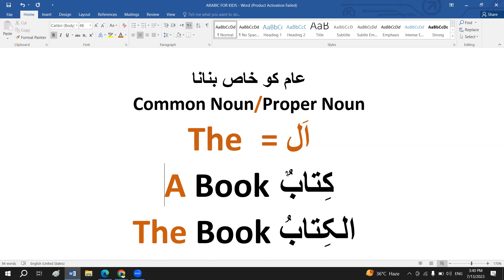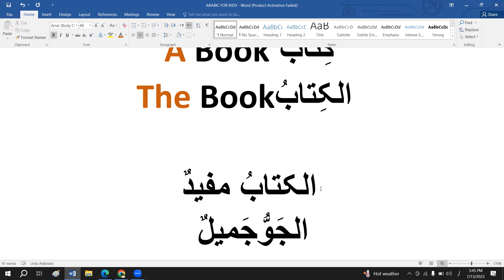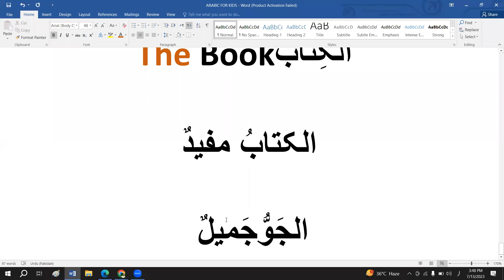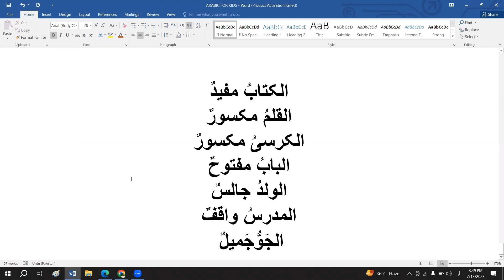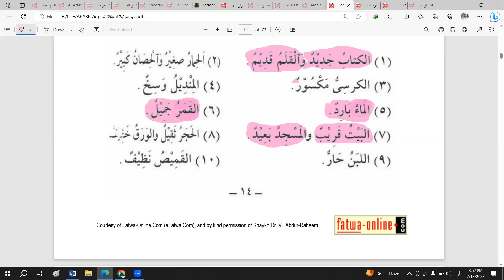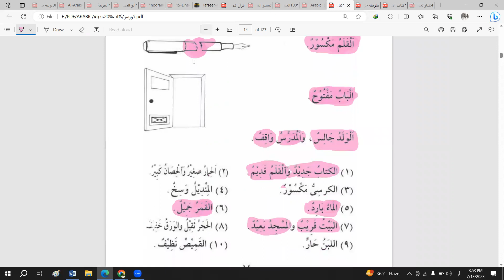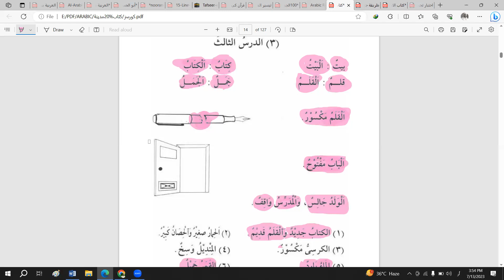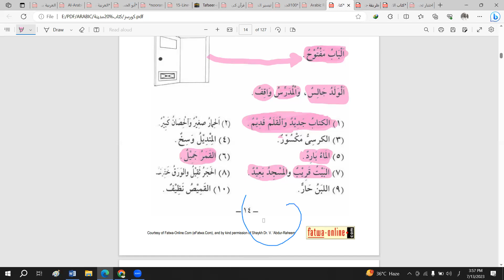Arabic 4 kids II Common Proper Noun